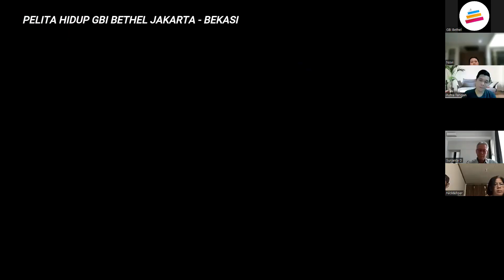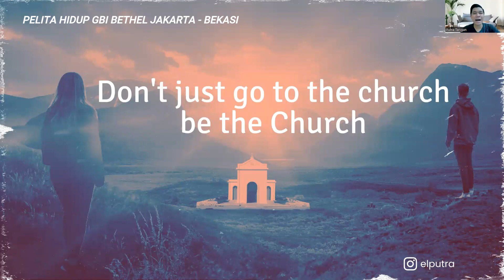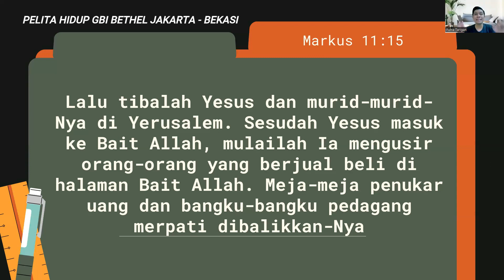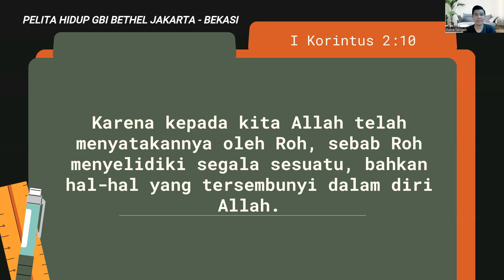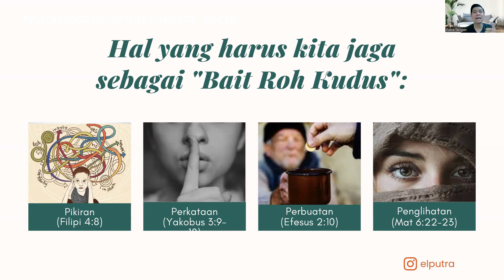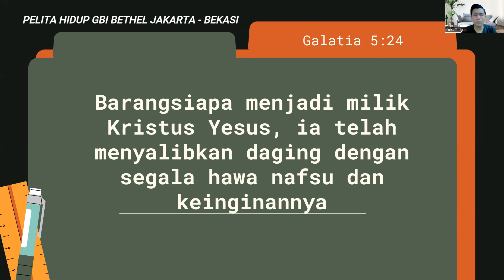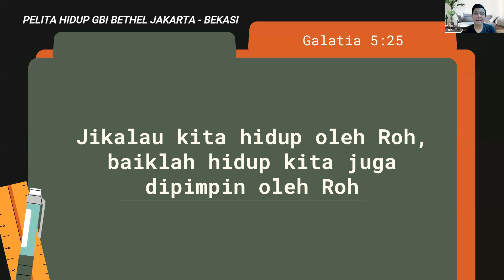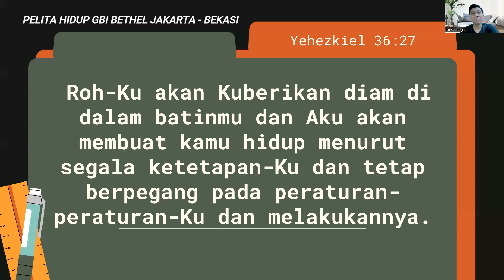Pelita Hidup 26 April 2024 "Bait Roh Kudus" - Pdp. Putra Tarigan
Minggu, Pkl 08:00 | 10:00
Secara Onsite di Gereja Lt.2

Ibadah Bethel Kids
Minggu, Pkl 10:00 WIB
Secara Onsite di Gereja Lt.3

Ibadah Bethel Teens & Youth Kelapa Gading
Sabtu, Pkl 17:00 WIB
Secara Onsite di Gereja Lt.1

Rabu, Pkl 10:00

Kamis minggu ke 2 & 4, Pkl 10:00
Gereja Lt.2

Doa Malam
Jumat, Pkl 19:00 WIB
Gereja Lt.2

Menara Doa Onsite
Sabtu, Pkl 09:00 WIB
Gereja Lt.4